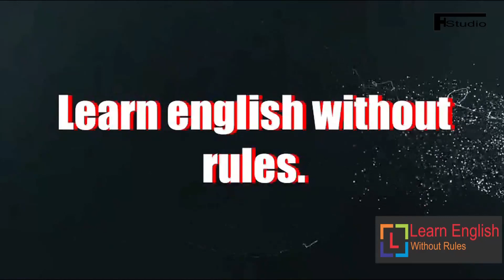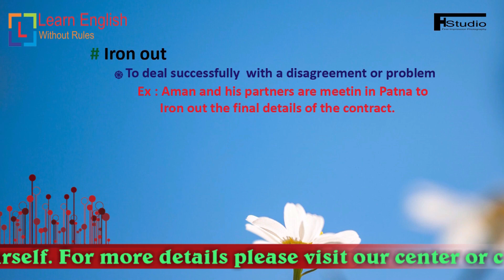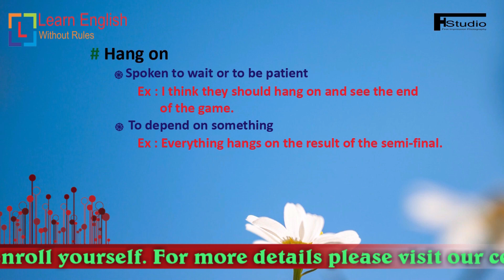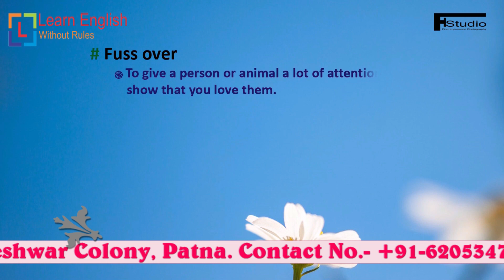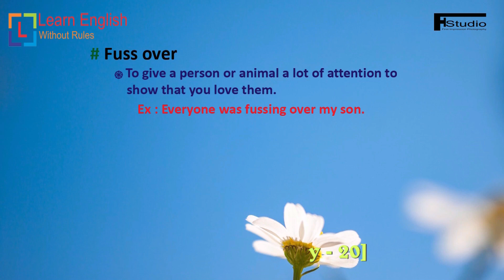Phrasal Verb [Day - 20]